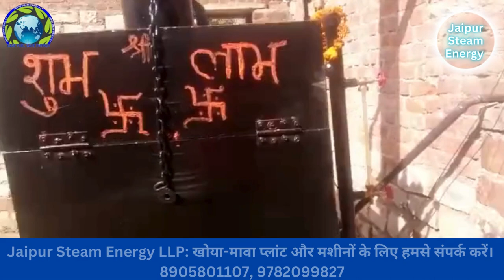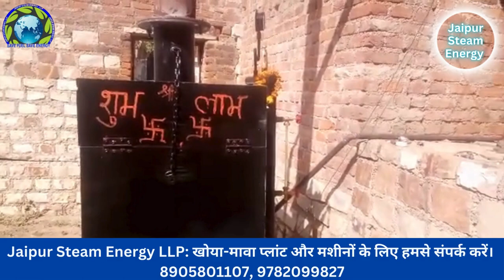Automatic Khoya Making Machine: खोया मशीन: स्वादिष्ट और सरल उत्पादन का संचार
नए युग में खोया बनाने की नई तकनीक का परिचय। इस वीडियो में, हम आपको मिल्क बॉयलर मशीन के जरिए महान मावा बनाने की तकनीक के बारे में बताएंगे। यह मशीन आपको एक सोची समझी और प्रौद्योगिकी से भरी हुई, उच्च गुणवत्ता वाली मावा बनाने में मदद कर सकती है। हम आपको इस उपयोगी मशीन के काम करने की पूरी प्रक्रिया को दिखाएंगे, ताकि आप भी इसे अपने उद्यम में शामिल कर सकें। इस वीडियो में आप खोया बनाने की तकनीक के महत्वपूर्ण चरणों को सीखेंगे और समय और प्रयास की बचत के साथ उच्च गुणवत्ता वाला उत्पाद बनाने के लिए इस मशीन का उपयोग कैसे कर सकते हैं। इस वीडियो के लिए जल्दी से देखें और आपके व्यवसाय में इस नई तकनीक का लाभ उठाएं। और हाँ, हमारे चैनल पर और वीडियो देखने के लिए भी आमंत्रित करते हैं।

Also searches for  :-

khoya machine,
khoya mawa machine,
manufacturers,
khoya machine price,
khoya machine manufacturers,
khoya making machine,
खोया मशीन,
खोया बनाने की मशीन,
खोया बनाने की मशीन की कीमत,
खोया मावा मशीन,
खोया मशीन पराईस,
khoya mawa making machine,
khoya bnane wali machine,
mawa bnane wali machine,
mawa making machine,
mawa machine price,
automatic khoya machine,
automatic mawa machine,

खोया मशीन,
खोया मशीन ऑटोमेटिक,
खोआ मशीन,
खोआ बनाने की मशीन,
खोवा मशीन,
मावा बनाने की स्टीम बॉयलर,
खोया मशीन की कीमत,
खोया बनाने का बॉयलर,
खोया बनाने का वीडियो,
खोया वाली मशीन,
मावा मशीन,
मावा बनाने की मशीन,
खोवा बनाने की मशीन,
पुरानी खोया मशीन,
खावा मशीन,
मावा मशीन की कीमत,
दूध मावा मशीन,
दूध खोया मशीन,
खोआ मशीन की कीमत,
khoya making machine,
khoya machine,
khoya banane ki machine,
खोया बनाने वाली मशीन,
मावा बनाने वाली मशीन,
खोया मशीन,
दूध से खोया बनाने वाली मशीन,
मावा बनाने की भट्टी,
मावा मशीन,
मावा मेकिंग मशीन,
khoya making boiler,
khoya making machine,
khoya making machine for home,
steam boiler khoya machine,
steam boiler khoya machine price,
ek boiler machine,
1 khoya barfi calories,
khoya kettle,
mawa making steam boiler,
mawa boiler,
mawa boiler price,
boiler steam drum material,
how to make a steam boiler at home,
is mawa sweet,
steam making machine,
thermax steam boiler operation manual,
mawa making machine price,
mawa making machine,
2 ton steam boiler price,

Jaipur Steam Energy LLP: आपके व्यापार की आधुनिकता का नया आयाम

हमारी कंपनी, Jaipur Steam Energy LLP, भारत भर में एक अग्रणी निर्माण कंपनी है जो आपके व्यापार को आधुनिकता और उत्कृष्टता की दिशा में एक नया आयाम प्रदान करती है। हम विभिन्न उद्योगों के लिए उत्कृष्ट और सुरक्षित मशीनरी बनाते हैं, जिसमें शामिल हैं - मावा बनाने की मशीन, खोया बनाने की मशीन, पनीर बनाने की मशीन, ऑटोमेटिक मावा बनाने की मशीन, शुगर बुरा बनाने की मशीन, जैगरी बनाने का प्लांट, मावा बनाने का प्लांट, खोया बनाने का प्लांट, रसगुल्ला बनाने का प्लांट, लच्छा बनाने का प्लांट, रबड़ी बनाने का प्लांट... और भी बहुत कुछ!

हमारी कंपनी के द्वारा बनाए जाने वाले उपकरण की सूचि इस प्रकार है –

1. Steam Plant
2. Mawa Plant
3. Khoy a Making Plant
4. Wood Fire Boiler
5. Sweets Plant
6. Steam Recycle Based Plant
7. Wood Fire Water Heater
8. Jaggery Making Plant
9. Boora Making Plant
10. Paneer Making Plant
11. Curd Making Plant
12. Induction
13. Jalebi Induction
14. Electric Kettle
15. Gulab Jamun Making Machine
16. Cooktop Induction
17. BMC (Bulk Milk Chiller Machine)
18. Water Remover From Milk
19. Steam Based Rasgulla Making Machine
20. Rasgulla Goli Making Machine
21. Paneer Press Machine
22. Milk Boiling Tank
23. Dum Tank
24. Vegetable Making Plant
25. Peda Making Plant
26. Tutti Fruity Plant
27. Mawa Induction
28. Namkeen Induction
29. Non-IBR boiler
30. Thermic Boiler
31. Dum Tank
32. Automatic Kettle

विशेषताएं:

• हमारी मशीनरी सुरक्षित, उत्कृष्ट और एकरूपता से भरी है, जो आपके व्यापार को समृद्धि की ऊचाइयों तक पहुँचाती है।
• ऑटोमेटेड प्रक्रियाएं और उच्च दक्षता वाली मशीनरी से हम सुनिश्चित करते हैं कि आपका उत्पाद सर्वोत्तम गुणवत्ता में बनता है।

हमारी टीम आपके सभी प्रश्नों का समर्थन करने के लिए तैयार है। Jaipur Steam Energy LLP - आपके व्यापार को आगे बढ़ाने का सफल रास्ता।